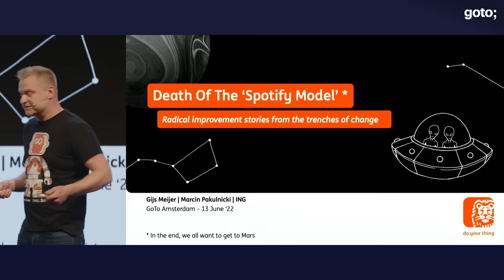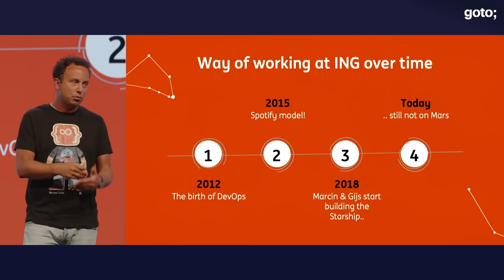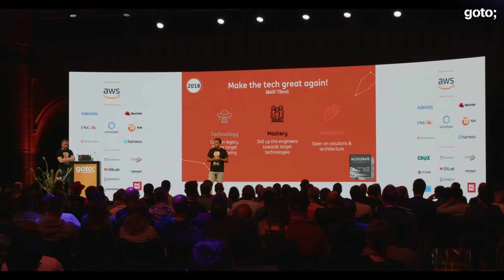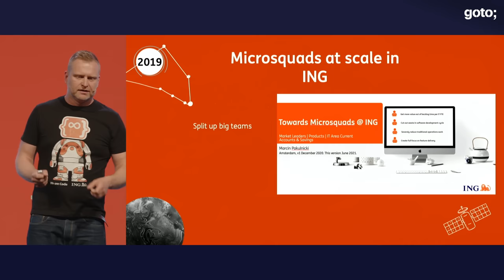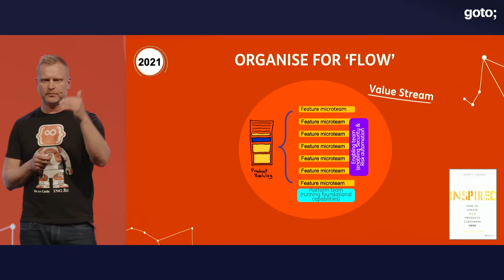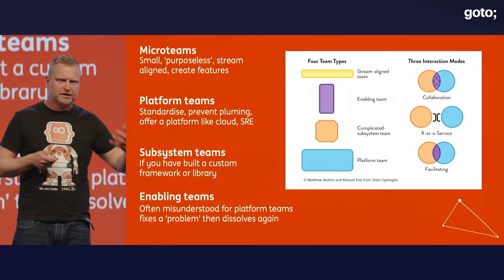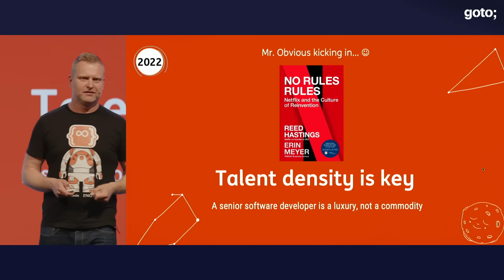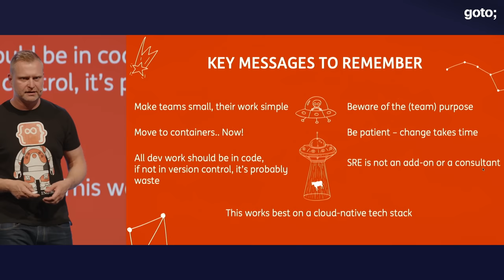Death Of The "Spotify Model" • Gijs Meijer & Marcin Pakulnicki • GOTO 2022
Gijs Meijer - IT lead of retail banking products at ING Bank Netherlands
Marcin Pakulnicki - Head of IT at Daily Banking Tribe at ING Bank Netherlands

Death of The Spotify Model: On Radical Productivity Improvements at Enterprise Scale

ABSTRACT
Many ‘productivity’ talks are filled with abstractions on how to create ‘high performing teams’. Many of them use ‘Agile’ concepts which sound nice for the internet and often work for a particular use case, but how do you actually scale improvements across a large IT enterprise? All this while maintaining engineering happiness, and delivering on your projects?

In 2015, the busdevops way of working aka ‘The Spotify Model’ helped ING Bank to a next level of Agile way of work. It brought us many nice things, but we identified some issues along the way and we will cover them in the presentation. After 5 years, it was time to take the next steps.

This talk describes the good, the bad and the ugly when you want to establish a (large scale) top engineering culture and highly performant IT departments where technology is a first-class citizen. [...]

TIMECODES
00:00 Intro
02:37 Setting the scene
03:44 What books inspired us
05:54 Way of working at ING over time
06:59 The "Spotify Model"
12:07 Improving the journey
16:15 Death of the IT manager
18:14 MicroTeams
25:32 Product thinking
28:30 What happened to OPS?
31:07 From Linux specialist to cloud engineer
36:29 Is it all awesome?
40:05 Rolling out at scale
45:24 Conclusions
46:35 Outro

RECOMMENDED BOOKS
Gene Kim, Jez Humble, Nicole Forsgren, Patrick Debois & John Willis • The DevOps Handbook •
Jennifer Petoff, Niall Murphy, Betsy Beyer & Chris Jones • Site Reliability Engineering •
Marty Cagan • Inspired •
Reed Hastings & Erin Meyer • No Rules Rules •
Fred Brooks Jr. • The Mythical Man-Month •